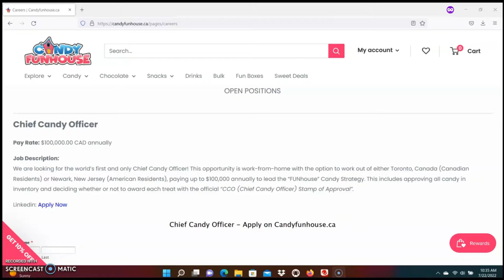Make Money Eating Candy (Earn $100,000 a year) Work from home job for US and Canada residents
In this video I share a work from home job that pays $100,000 a year to eat candy. If you live in the United States or Canada and you're interested in learning how you can make money eating candy then I recommend that you watch this video.